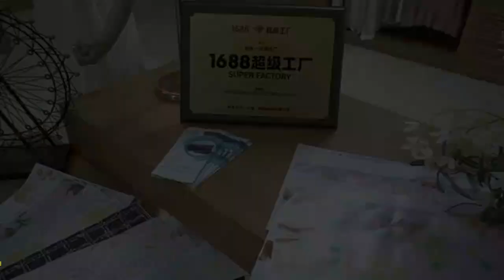Loungewear Manufacturer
Loungewear Manufacturer, Pajama manufacturer, Sleepwear factory